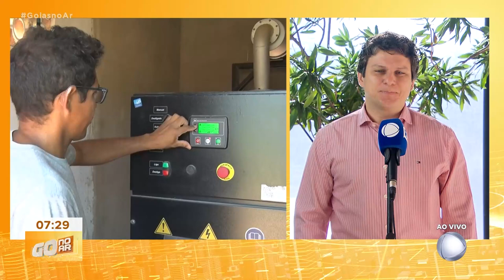EQUATORIAL: NEGOCIAÇÃO DE DÍVIDAS ATÉ DIA 30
ATÉ DIA 30 A EQUATORIAL GOIÁS REALIZA CAMPANHA DE NEGOCIAÇÃO DE DÍVIDAS. O PARCELAMENTO PODE CHEGAR ATÉ 24 VEZES E COM DESCONTO DE 100% SOBRE JUROS E MULTAS. QUEM VAI FALAR MAIS SOBRE A CAMPANHA É O MARCOS AURÉLIO SILVA - EXECUTIVO DE FATURAMENTO DA EQUATORIAL.